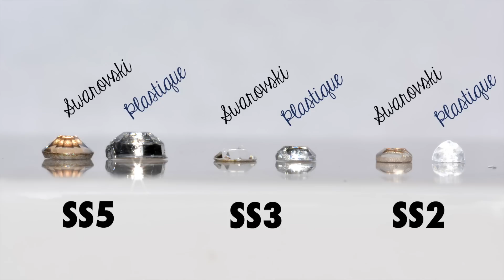[CONSEIL] Comment coller les strass ?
Conseils pour faire tenir longtemps vos strass et vous convaincre qu'il faut bannir les strass en plastique de vos étagères haha !

Imitation en verre ou cristal 2nd choix :

Les plus petits que j'ai trouvé, taille SS2 1,2mm (ça n'existe pas en vrai Swarovski) :

★ Téléchargez mon application mobile gratuite !! ★

★ All these videos in ENGLISH on my 2nd channel CUTENAILS ★

Tartofraises 🍓